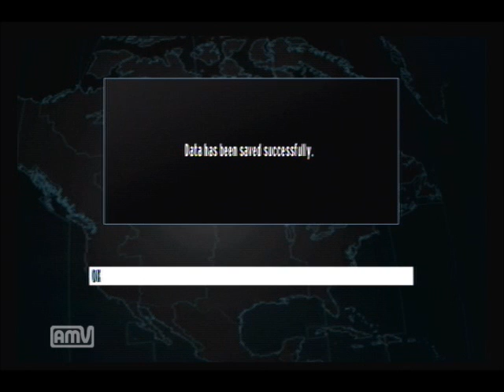Goldeneye 007 Wii - Outpost (Operative) - 4m28s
A few seconds lost due to missed sprint cancels, and the hover was a bit slow, but the sniper section was amazing